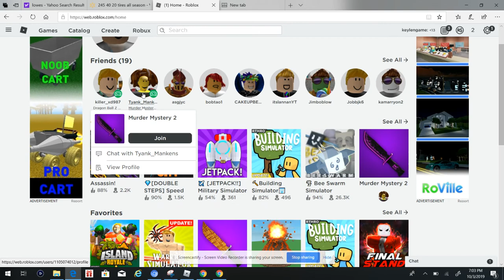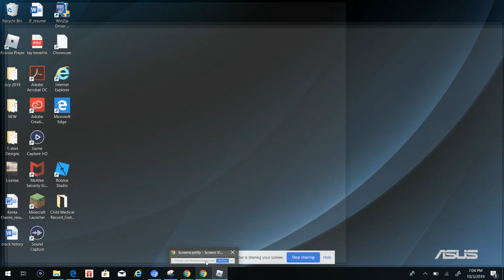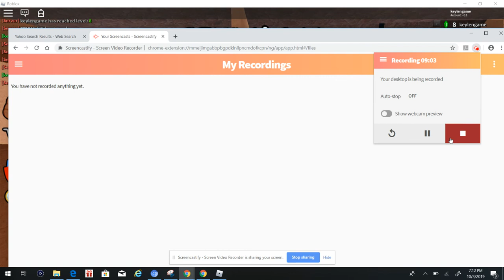Assassin who's going to die